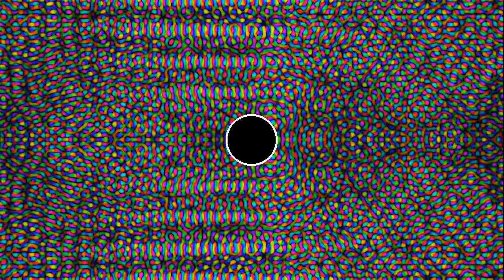A quantum Sinai billiard, phase evolution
Simulation of Schrödinger's equation for a quantum particle in a Sinai billiard. Luminosity corresponds to the probability of finding the quantum particle (modulus of the wave function squared), and the color's hue  represents the phase (argument) of the wave function. The initial state is a Gaussian wave packet with a momentum directed to the right. Boundary conditions are periodic, meaning that the left and right boundaries are glued together, as are the top and bottom ones.